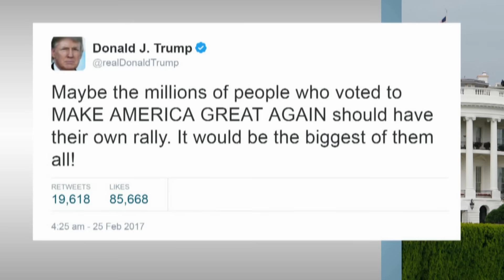Democrats elect Tom Perez as party chairman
U.S. Democrats have a new national party chairman: Tom Perez, labour secretary under former president Barack Obama